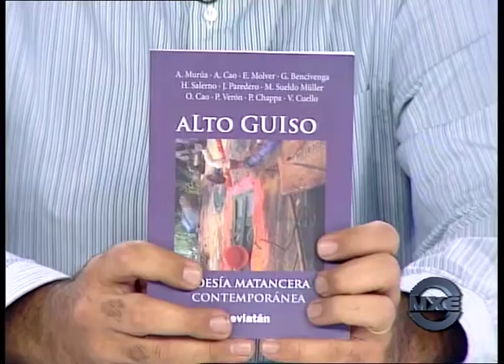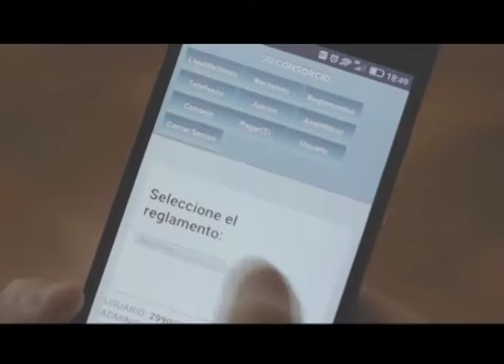17-2-28 MXE PPTV Literatura y "Alto Guiso" , CYGBA OPINA:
En Proyecto Propio nos visitó el historiador Martín Biaggini  y los escritores María Sueldo Muller y Víctor Cuello para conversar sobre el libro "Alto Guiso" y la Poesía matancera contemporánea.
En el Living, Cecilia Seijo, Gerente Legal de CYGBA, nos acercó “5 puntos importantes dentro un edificio”.